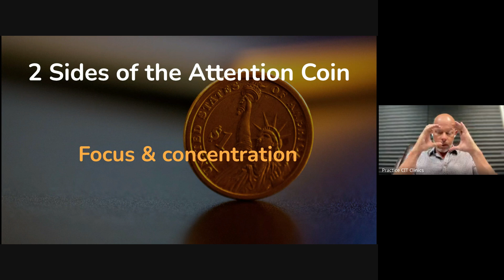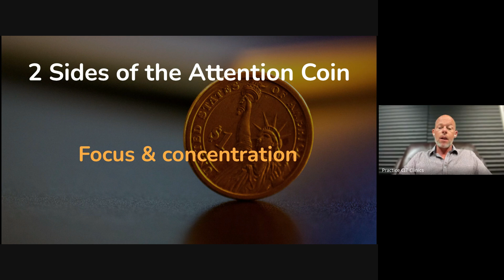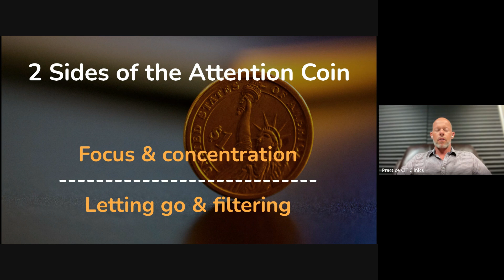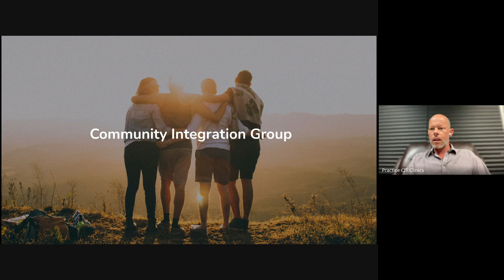Deliberately choosing our reality | 15 Minutes of Positivity with Oli Mittermaier (06/11/24)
This 🔎Attention Training Tuesday, we considered how our ability to “time travel” to the past or the future creates the illusion that these moments are really happening, rather than just being confabulations of the brain. Attention training is all about getting to choose whether we engage with this process or not!

15 Minutes of Positivity (15+) is a daily practice group hosted by our co-founder Oli Mittermaier, MS. We spend the first five minutes learning a “neurohabit” then the rest of the time putting it into action with guided reflection. It’s the perfect balance of spirituality and neuroscience, designed to build a sustainable foundation for your well-being.

Please join us for live sessions, held every Monday - Friday at 12 PST.

You can find Oli on social media, too!